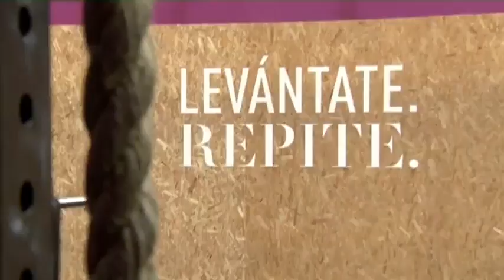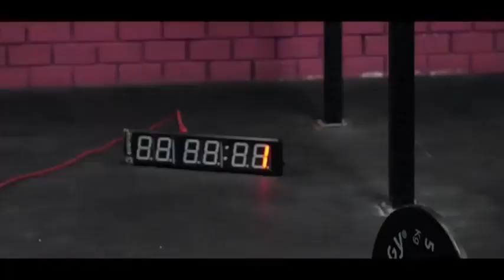RITA GARCÍA EN LA ÉLITE DEL CROSSFIT